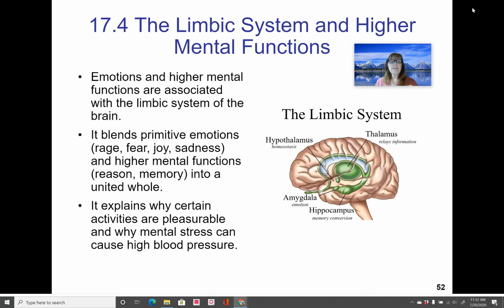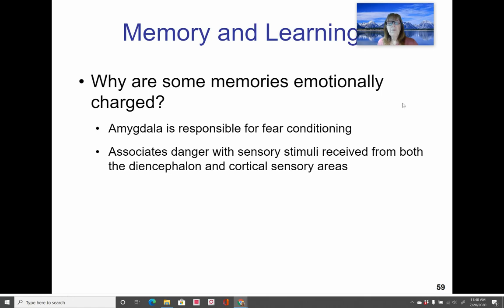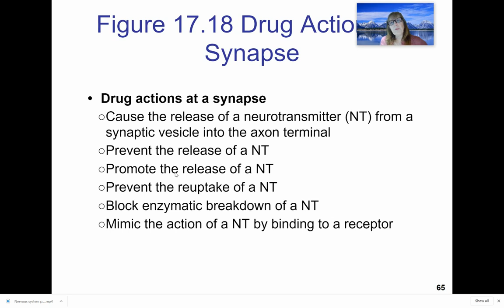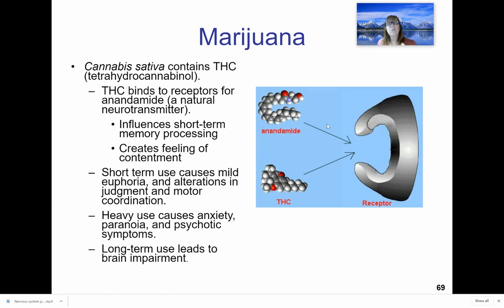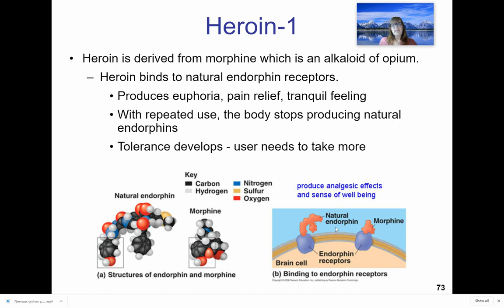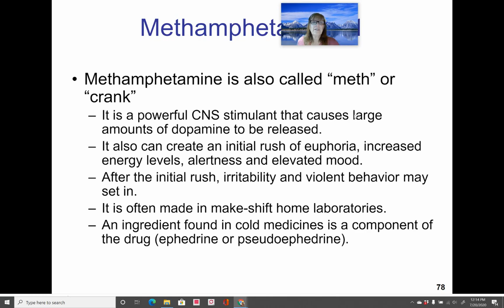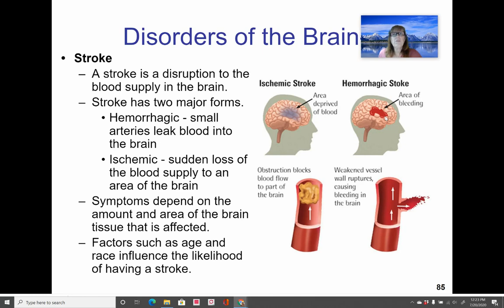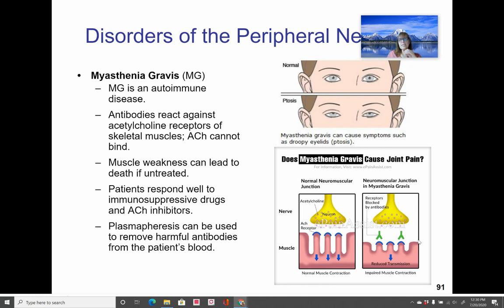Nervous system-limbic and diseases/disorders part 3